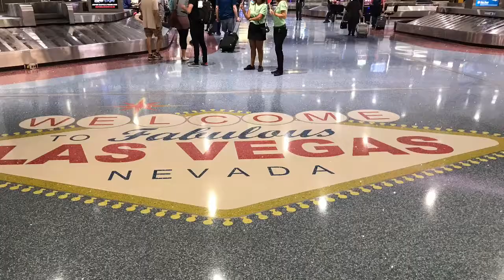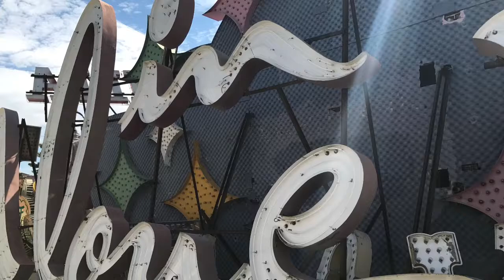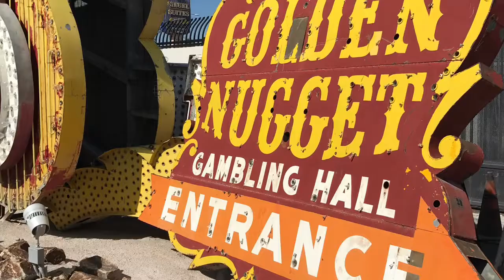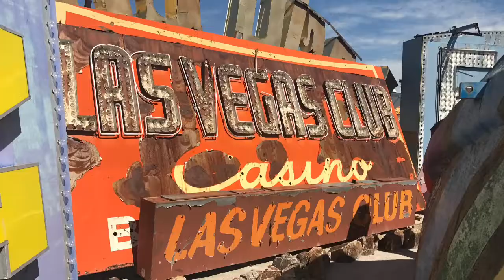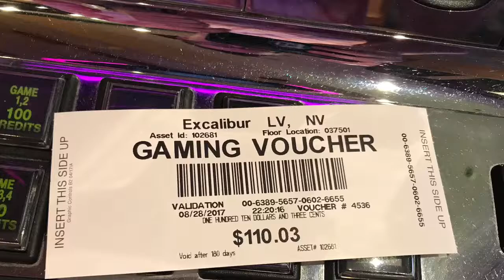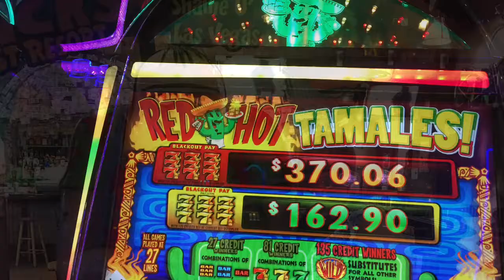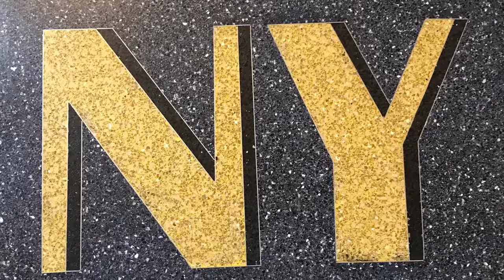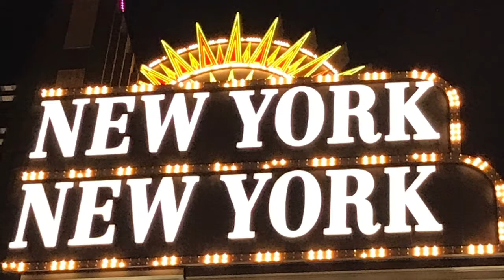Schladweiler's in Vegas 2017